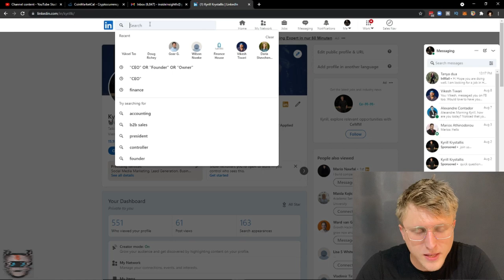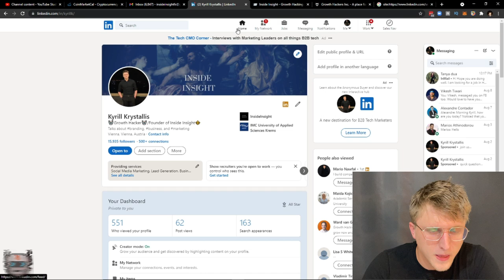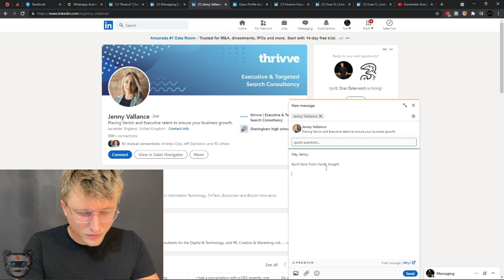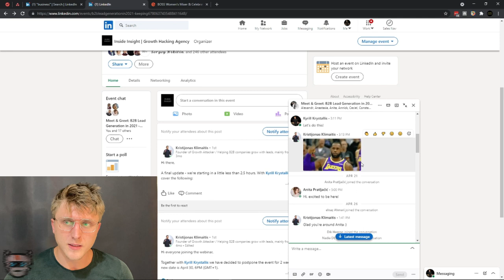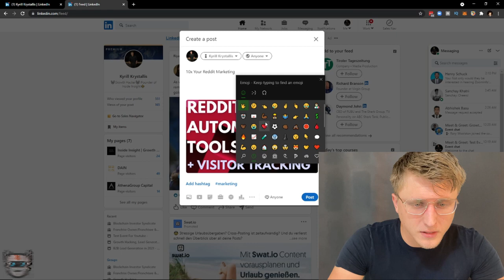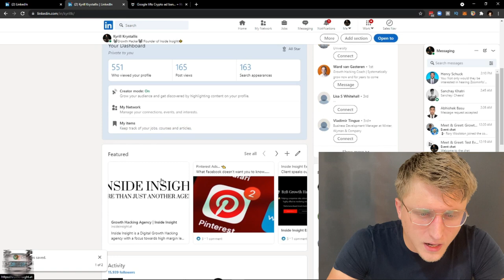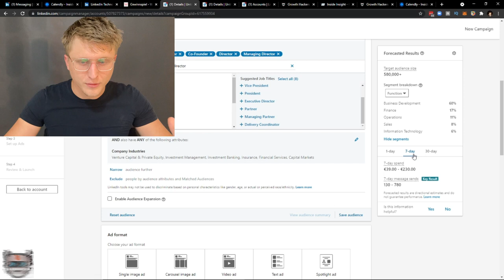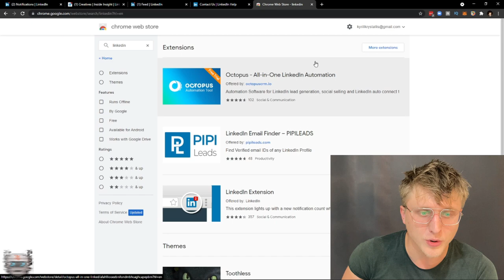LinkedIn Marketing - The Full 3 Hour Free Tutorial...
So this video covers EVERYTHING; ranging from Linkedin content marketing, Linkedin Ads, to manual outreach, to a full & definite sales navigator tutorial.

A lot of work went into this LinkedIn guide so I'd definitely appreciate any feedback you guys & gals may have.

Chapters & Agenda for this guide can be found here:
0:00 Introduction & Guide
2:58 LinkedIn Basics & Profile Optimization
27:50 Manual Outreach
56:28 Sales Navigator Guide
1:11:05 Linkedin Events
1:26:59 Linkedin Groups Guide
1:35:42 Linkedin Content Marketing Guide
2:06:06 Linkedin Ads Guide
2:47:19 Linkedin Live & Add Ons...